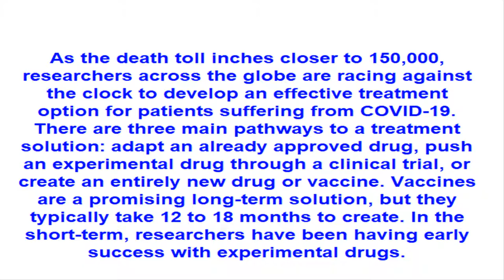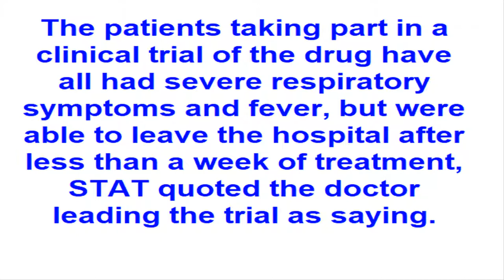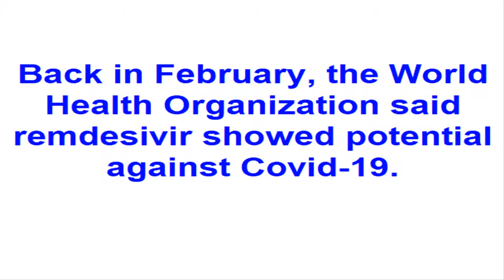CORONAVIRUS UPDATE Gilead 's Remdesivir could be the silver bullet that kills coronav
In February, the World Health Organization said remdesivir showed potential against Covid-19.